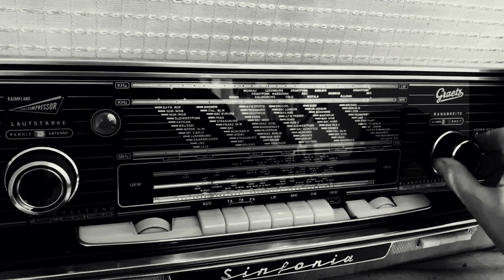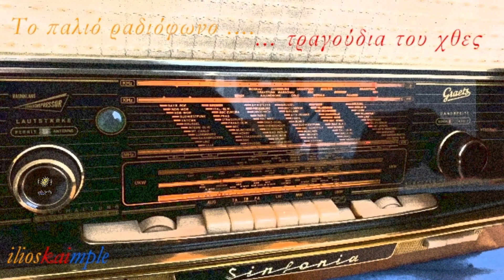Θα κλείσω τα μάτια (1967) - Τοπάλης Μανώλης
Στίχοι: Άκης Πάνου. Πριν την λογοκρισία.

Τον έρωτα φαρμάκωσε η μιζέρια.
κομμάτιασε η φτώχεια την καρδιά,
δεν ήρθανε για μας τα καλοκαίρια
και έγινε η ζωή τόσο βαριά.

Θα κλείσω τα μάτια, θ' απλώσω τα χέρια
μακριά από τη φτώχεια μακριά απ' τη μιζέρια,
θα πάρω την στράτα και εγώ τη μεγάλη
θα κλείσω τα μάτια και όπου με βγάλει.

Πού να βρεθεί ντροπή να με κρατήσει
στη λάσπη και στην ξύλινη σκεπή,
τη φτώχεια που μας έχει γονατίσει
τη νιώθω μεγαλύτερη ντροπή.